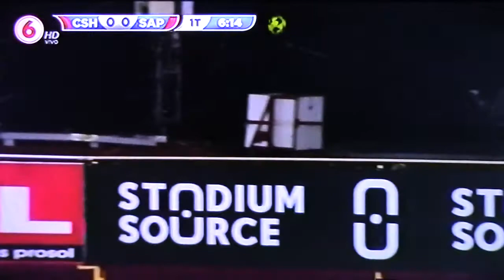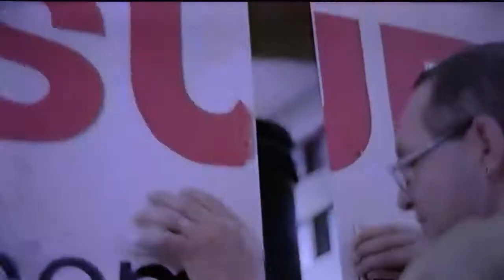Heredia vs Saprissa Primer Tiempo